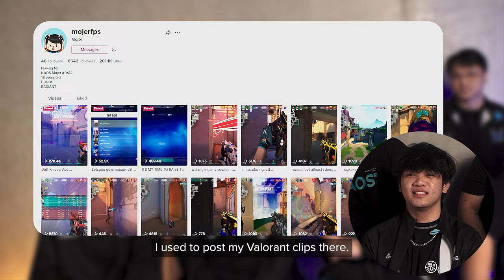NAOS VALORANT Who's Most Likely To...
How well does the NAOS Valorant team know each other? 🤔